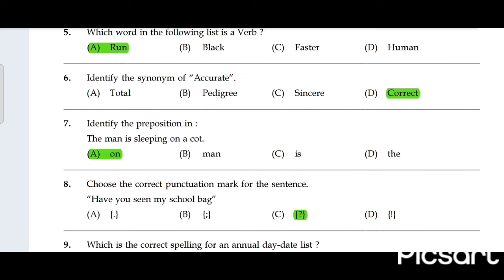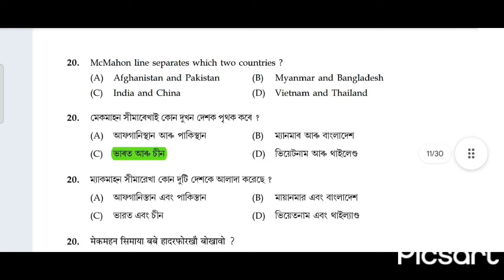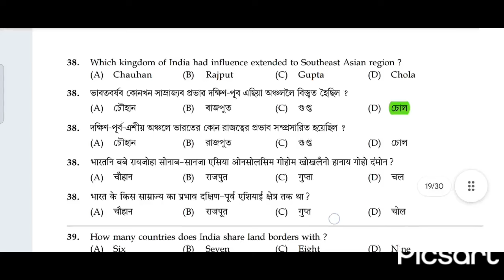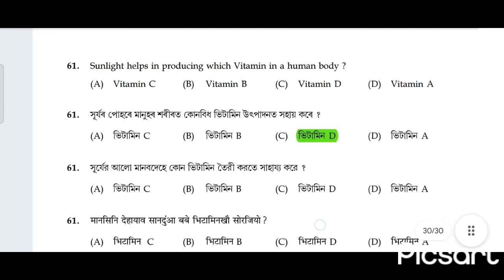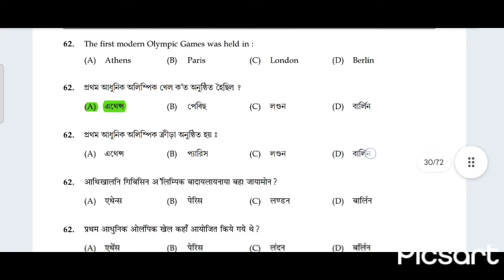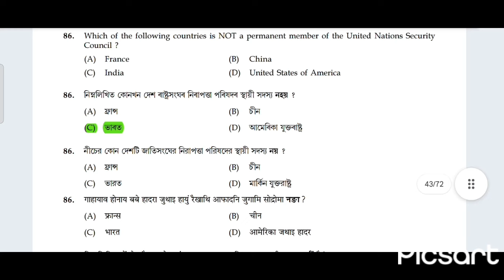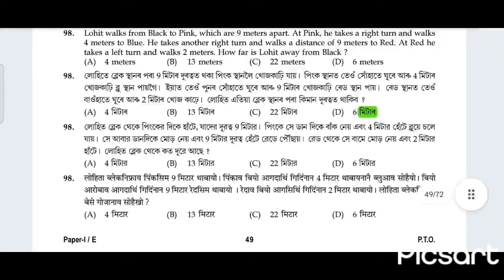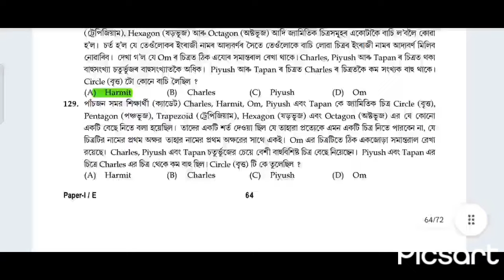ADRE grade iv question Answer solve|Adre grade iv 2024|ADRE,adre,gradeiv,@lifeupdate612